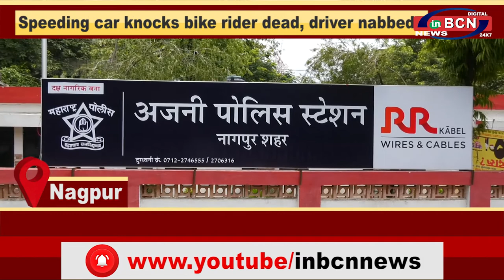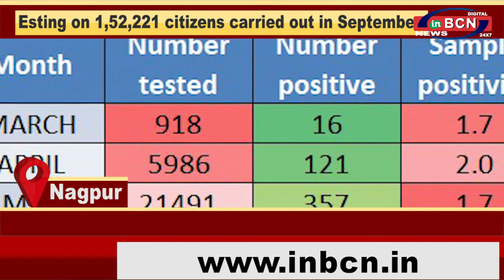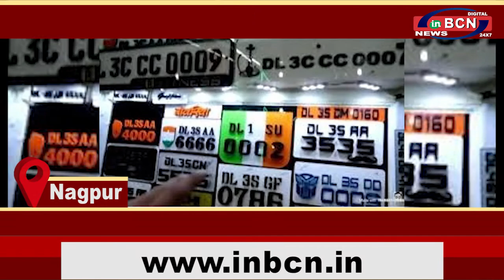INBCN NEWS | 7 October 2020 | English Bulletin